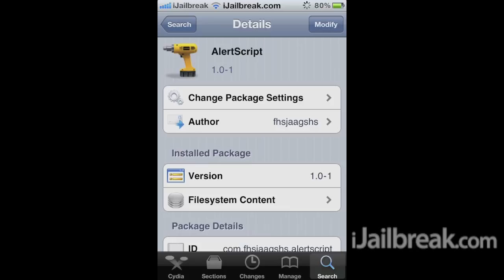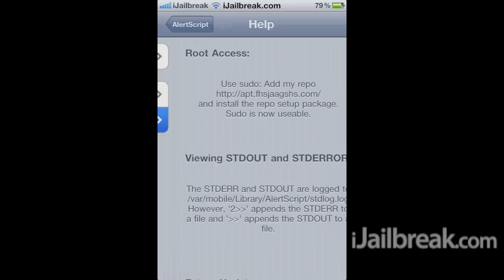AlertScript Cydia Tweak: Alert-Based Terminal Window For iPhone, iPod Touch, iPad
Tweak: AlertScript
Description: AlertScript is a alert-based terminal window that can handle beyond 50MegaBytes in file I/O in about 6 seconds without crashing/hanging SpringBoard.
Repo: BigBoss
Price: Free

iJailbreak.com is your hub on the internet to talk about mobile/entertainment technology. We have made it our top priority to provide our readers with top-of-the-line content such as news, reviews and how-to's on today's top gadgets. Whether you have an Apple product such as an iPhone, iPod Touch, iPad, Apple TV, an Android smartphone, or even a console such as the PlayStation 3, iJailbreak.com is the place you need to be!